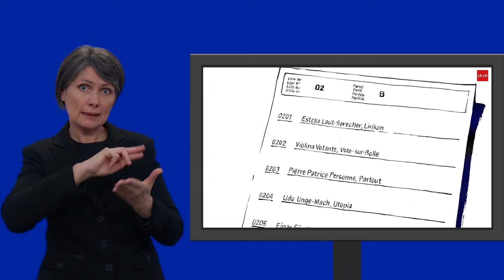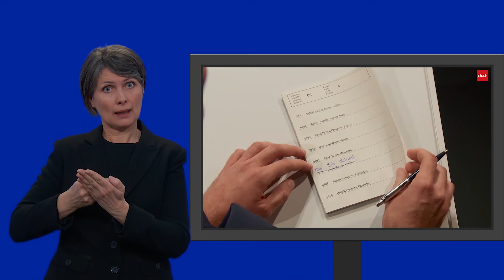Elezioni federali 2015 - Come votare - lingua dei segni